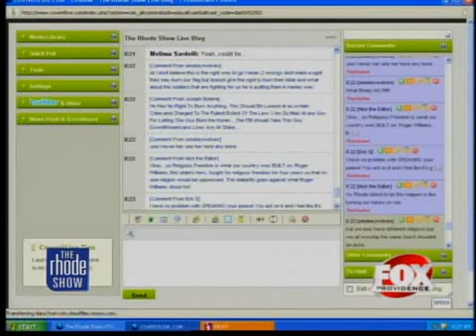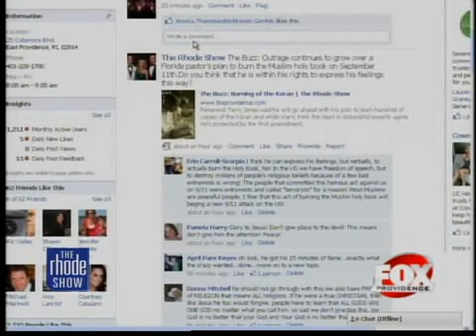The Buzz: Koran burning controversy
Newspapers from the town at the center of the Florida Quran-burning controversy and across the Muslim world have expressed outrage over a church's plan to set fire to copies of the Muslim holy book on the anniversary of the September 11, 2001, terror attacks.